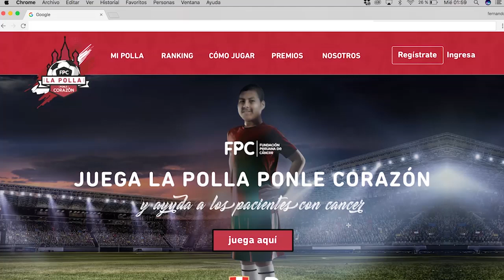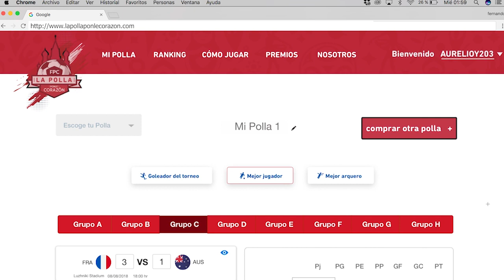La Polla Ponle Corazón